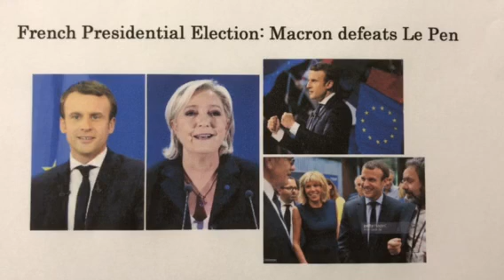やさしい英語ニュース★Vol.122 フランス大統領選挙でマクロん氏当選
★今日の英語ニュース・クイズ！★
Q1 マクロンさんとルペンさんの、EUに対する考え方の違いは？
Q2 ルペンさん＝nationalist, ではマクロンさんの政治的立場は？
Q3 元ビジネスマンのマクロンさん、経済政策としてフランスの法人税を何％に引き下げる予定？

♪クイズの解答と解説は、メールマガジン「世界の人と話そう！やさしい英語ニュース」をご覧下さい。（登録は無料です。）